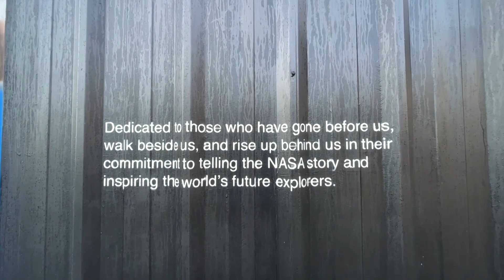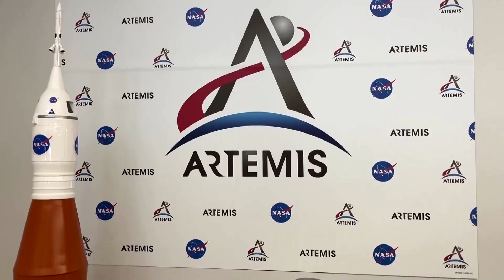Women at NASA say Artemis program is making history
If the first two Artemis missions succeed, NASA is aiming to land astronauts back on the moon as early as 2025, including the first woman and the first person of color to set foot on the lunar surface.